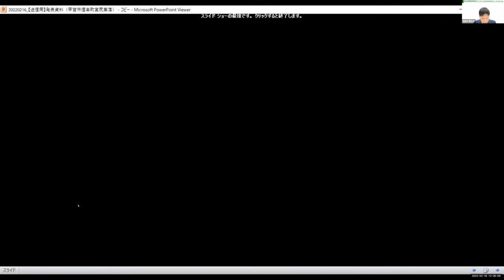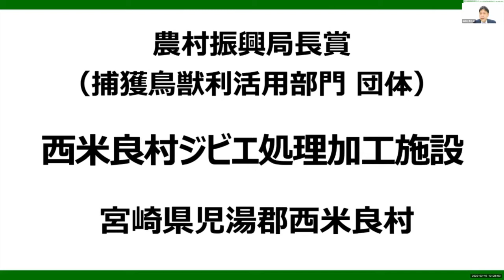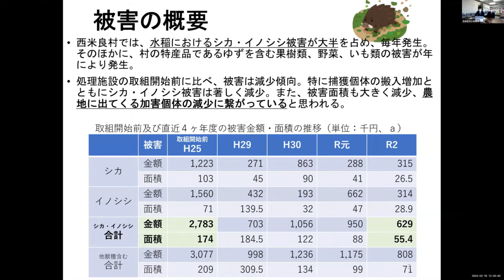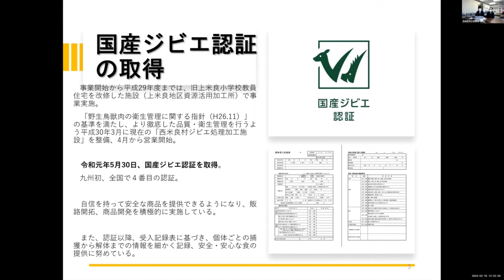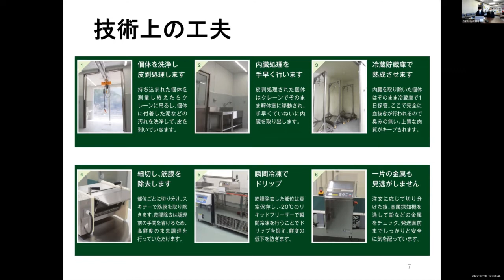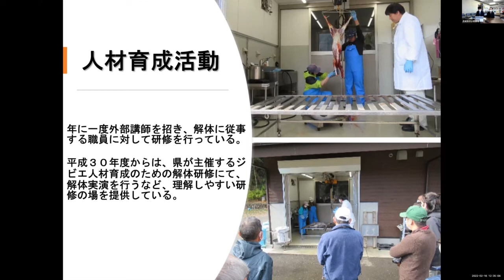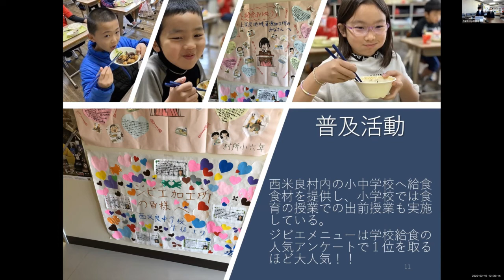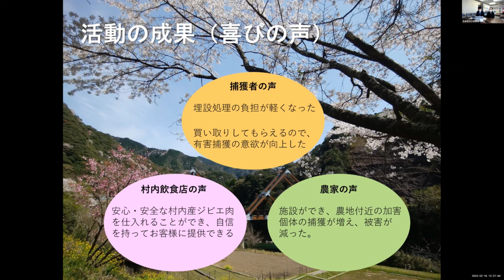令和３年度鳥獣対策優良活動表彰受賞者からの取組報告（農村振興局長賞：西米良村ジビエ処理加工施設）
新型コロナウイルス感染症の状況を鑑み、第9回鳥獣被害対策サミットをオンラインでの実施に変更いたしました。

令和３年度鳥獣対策優良活動表彰の捕獲鳥獣利活用部門（団体）で農村振興局長賞を受賞された西米良村ジビエ処理加工施設について、西米良村農林振興課　德田正喜さんによる取組事例の発表です。